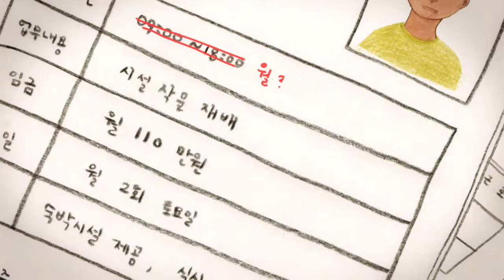소비자도 이주노동자도 행복한 인권 밥상-티저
우리가 시장과 마트에서 사고 있는 신선한 채소와 달걀, 쇠고기, 돼지 고기, 닭고기의 상당수를 2만 여명의 이주노동자들이 기르고 있다는 사실!

하지만 밥상을 만드는 이주노동자들의 노동환경은 건강하지 못합니다.  휴일 없는 장시간 노동에 저임금, 빈번한 임금체불, 폭언과 폭행, 추방 위협까지 받고 있습니다.

농축산업 이주노동자도 행복한 인권밥상 캠페인에 함께 해 주세요.